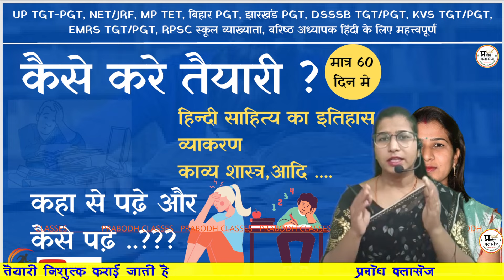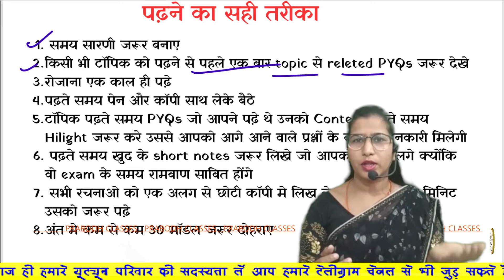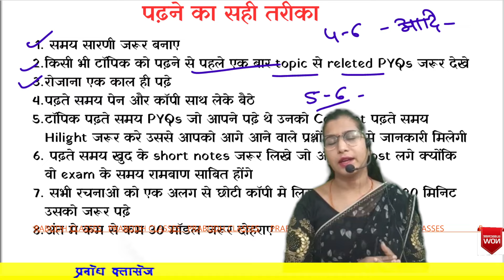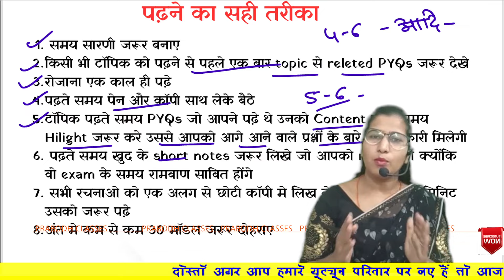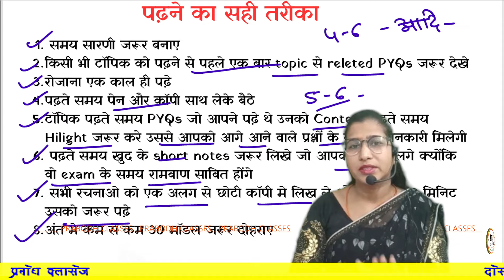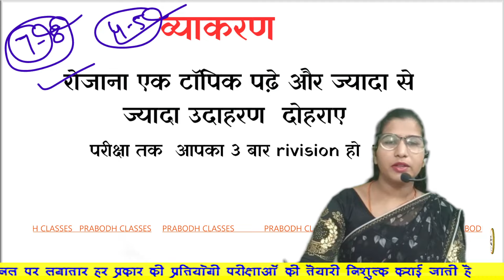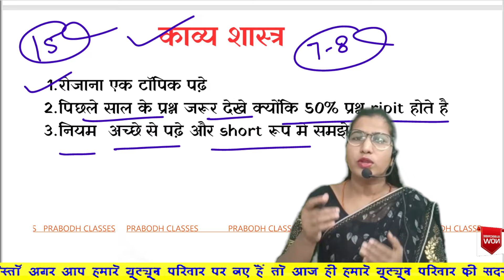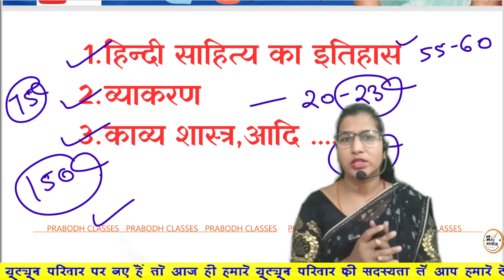कैसे करे तैयारी?🔴हिन्दी साहित्य का इतिहास व्याकरण काव्य शास्त्र || कहा से पढ़े और कैसे पढ़े? Sk ma'am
क्या आप पहली कक्षा के लिए सर्वश्रेष्ठ हिंदी पुस्तक खोज रहे हैं? आगे कोई तलाश नहीं करें! इस वीडियो में, हम विशेष रूप से grade 1st के छात्रों के लिए डिज़ाइन की गई शीर्ष हिंदी पुस्तकों की समीक्षा और अनुशंसा करते हैं।, ये किताबें युवा शिक्षार्थियों को हिंदी भाषा और साहित्य में एक मजबूत नींव बनाने में मदद करेंगी।
Hindi Sahitya Digdarshika - RPSC 1st Grade School Vyakhata Hetu by Dr. Vivek Shankar (हिन्दी साहित्य दिग्दर्शिका)
RPSC 1st grade Hindi book review,
 Best book for RPSC 1st grade
Hindi exam, RPSC 1st grade
Hindi syllabus and books,
 Top 10 books for RPSC 1st grade Hindi,
 RPSC 1st grade Hindi book recommendation,
 How to prepare for RPSC 1st grade Hindi exam,
RPSC 1st grade Hindi textbook comparison,
 RPSC 1st grade Hindi book overview,
Study materials for RPSC 1st grade Hindi,
 Best Hindi books for RPSC 1st grade preparation
1st grade hindi book review, best hindi book for 1st grader
UP TGT-PGT, NET/JRF, MP TET, बिहार PGT, झारखंड PGT, DSSSB TGT/PGT, KVS TGT/PGT, EMRS TGT/PGT, RPSC स्कूल व्याख्याता, वरिष्ठ अध्यापक हिंदी के लिए महत्त्वपूर्ण, कैसे करे तैयारी?🔴हिन्दी साहित्य का इतिहास व्याकरण काव्य शास्त्र || कहा से पढ़े और कैसे पढ़े? Sk ma'am